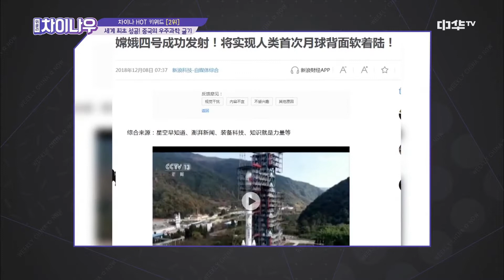weekly china now 세.계.최.초! 중국이 '달 뒷면'에 쏘아 올린 무인 탐사선! 190210 EP.110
깜찍한 걸스데이 유라와 차분함과 유쾌함을 고루 갖춘 김일중 아나운서가 전하는 오늘의 중국!
‹위클리 차이나우›에서 쉽고 재미있게 전달한다!